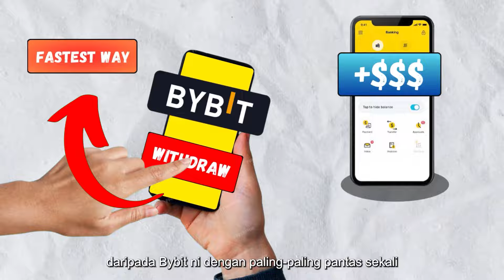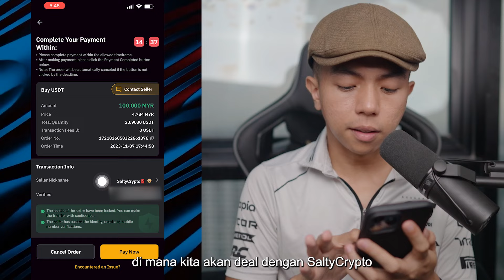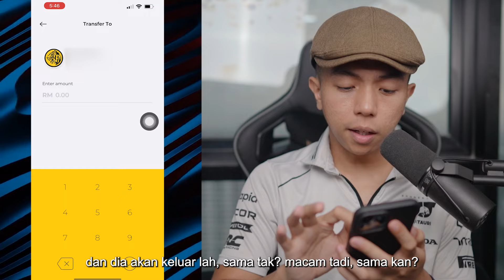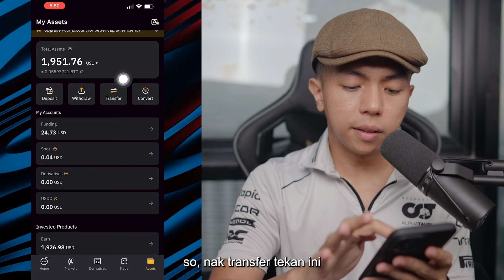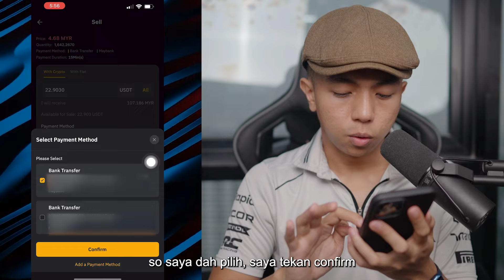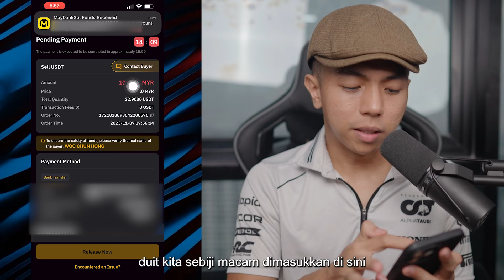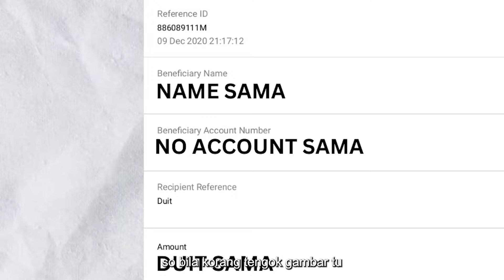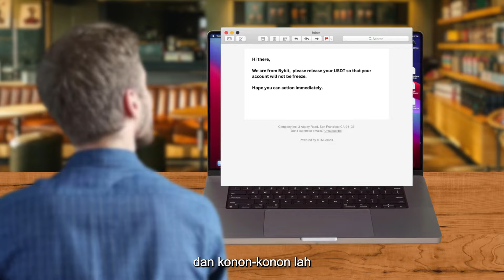Cara Deposit & Withdraw Bybit Super Pantas (2 Minit Setel) + Elak Scam! 💸- P2P Bybit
🚀 Dalam video kali ini, Daus nak tunjuk cara paling pantas untuk deposit dan withdraw duit dalam Bybit. Plus, Daus akan share beberapa tips penting untuk elak scam dalam P2P trading. Walaupun Daus tak pernah kena scam, better kita jaga-jaga, kan?

🔑 Highlight Video:
1. Langkah Mudah Deposit dalam Bybit: Ikut cara Daus untuk deposit cepat dan selamat.
2. Proses Withdraw yang Pantas: Cara keluarkan duit dari Bybit tanpa hassle.
3. Elak Scam dalam P2P Trading: Tips penting untuk trade dengan selamat.
4. Langkah-langkah Verifikasi & P2P Trading: Cara lengkap set up dan guna P2P Trading dalam Bybit.

🌟 Apa Anda Akan Pelajari:
- Cara daftar Bybit guna kod promo Daus.
- Langkah verifikasi identiti (KYC) yang mudah.
- Tips pilih OneClickBuy atau P2P Trading untuk keperluan anda.
- Bagaimana nak pastikan transaksi anda selamat dari scam.

✨ Kenapa Anda Perlu Tonton Video Ini?
- Dapatkan info terperinci untuk menggunakan Bybit dengan mudah.
- Pelajari dari pengalaman Daus tentang P2P trading yang berkesan.
- Dapatkan insight tentang cara melindungi investasi anda.

📊 Takeaway:
Bybit bukan sahaja cepat dan mudah, tapi dengan tips Daus, anda boleh trade dengan lebih yakin dan selamat.

💬 Join the Conversation:
Ada pengalaman dengan Bybit atau P2P trading? Kongsi di ruangan komen!